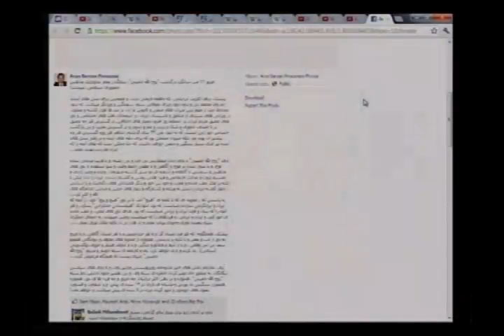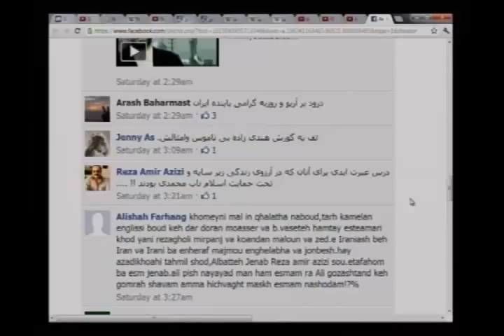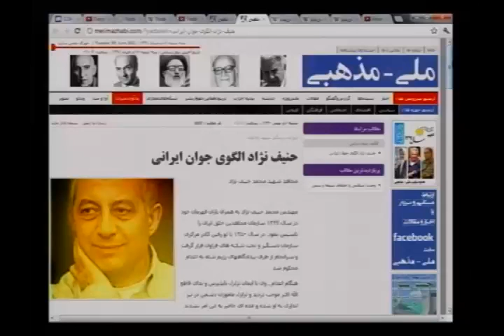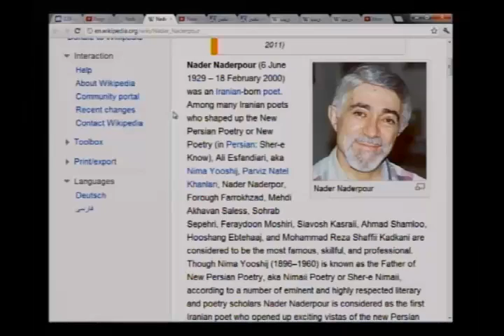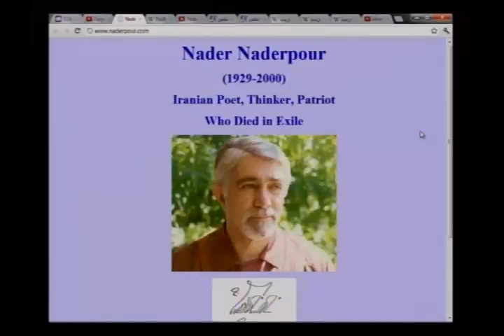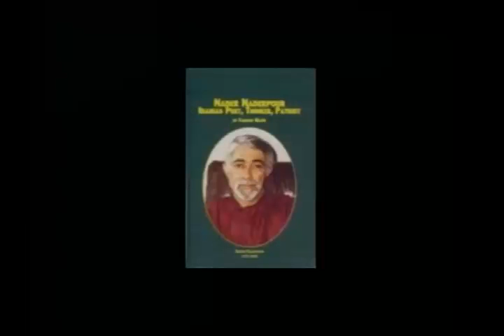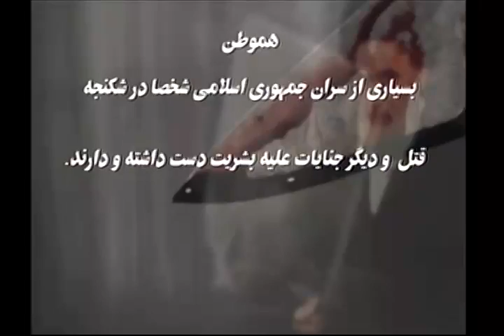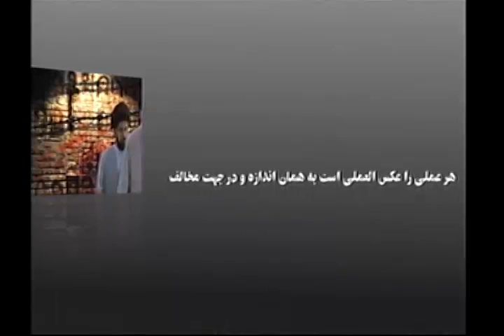ariyobarzan www andisheh tv 06 05 12